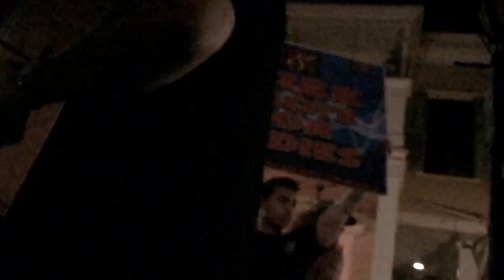What's Wrong Tohei? - Cop Fighter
from What's Wrong Tohei's third album, Bruce
shot while wandering  down Bourbon Street